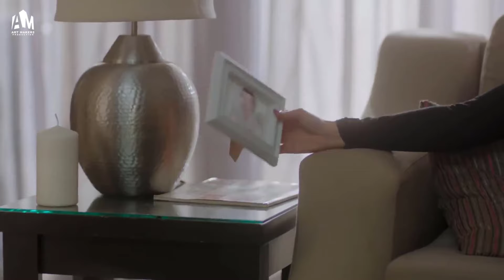فنان فاشل بيخون مراته وحياته بتتغير بعد الطلاق ويدور صراع بينه وبين عشيقته .. ملخص حكاية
فنان فاشل بيخون مراته وحياته بتتغير بعد الطلاق ويدور صراع بينه وبين عشيقته .. ملخص حكايةفنان فاشل بيخون مراته وحياته بتتغير بعد الطلاق ويدور صراع بينه وبين عشيقته .. ملخص حكاية

استمتع بمشاهدة الحكايات المشوقة من مسلسل "نصيبي وقسمتك - الجزء الثاني"، الذي يعود بمجموعة جديدة من القصص الدرامية الرائعة التي تناقش قضايا الحب، الزواج، الخيانة، والصراعات الاجتماعية بشكل مشوق وواقعي.حكاية أحمد يا عمر

🔹 أبطال مسلسل نصيبي وقسمتك 2:

هاني سلامة
درة زروق
هنا شيحة
أحمد فلوكس
بشرى
شيري عادل
ريهام حجاج
مي سليم

ﺇﺧﺮاﺝ: مصطفى فكري
ﺗﺄﻟﻴﻒ: عمرو محمود ياسين
إنتاج: شركة آرت ميكرز Art Makers Production
المنتج: أحمد أبو المعاطى